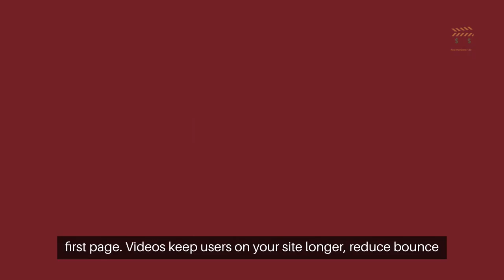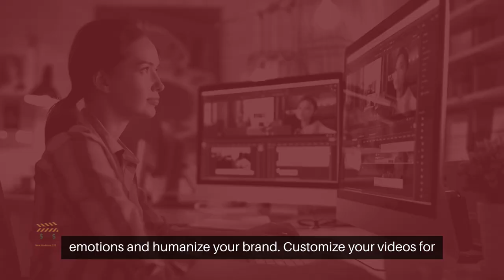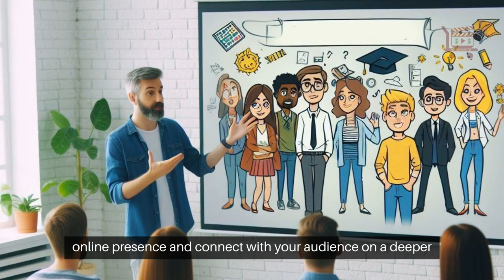Elevate Your Online Presence With Powerful Video Marketing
Video marketing is a powerhouse in the digital age, enhancing online presence like nothing else.

With social media's rise and the demand for visual content, videos can significantly boost visibility and engagement.

They're not just about showcasing products or insights; they're about connecting with your audience personally.

Videos are the champions of online engagement.

Including video on a landing page can increase conversion rates by up to 80%.

Social media algorithms favor videos,

meaning they can extend your reach and drive higher engagement levels.

Plus, videos are more likely to be shared, expanding your online presence further.

Video content isn't just engaging; it's also great for SEO.

Websites with videos are 53 times more likely to land on Google's first page.

Videos keep users on your site longer, reduce bounce rates, and improve search rankings.

Including transcripts and keywords in video descriptions can further boost your SEO efforts.

Know your audience to create videos that resonate.

Use market research to understand their preferences.

Tell stories that evoke emotions and humanize your brand.

Customize your videos for different platforms, considering length, aspect ratios, and captions to maximize reach and engagement.

Promotion is key. Tailor content for each social media platform, collaborate with influencers to reach new audiences

and engage with your audience to build a loyal community.

Consistency and authenticity are essential for a strong online presence.

Analyzing video metrics is crucial.

Look beyond view counts to engagement rates and watch time.

Use A/B testing to compare video versions and make iterative improvements.

This data-driven approach helps refine strategies and optimize your online presence.

Video marketing is a game-changer. It's not just about educating; it's about entertaining.

Use humor and relatable content to draw attention.

Consistently create valuable videos that reflect your brand's personality and expertise.

Embrace video marketing to elevate your online presence and connect with your audience on a deeper level.

Are you ready to get started? If you need help, just reach out!